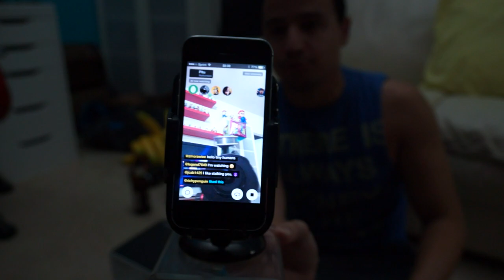Pitu Vlog: Just got the WiiU! Welcome to 2012 Pitu!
Join Me!